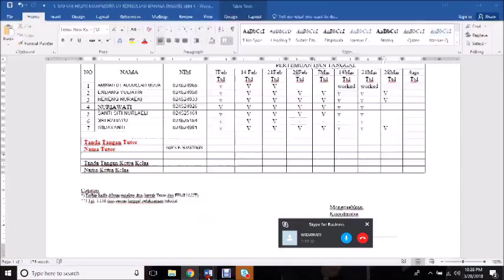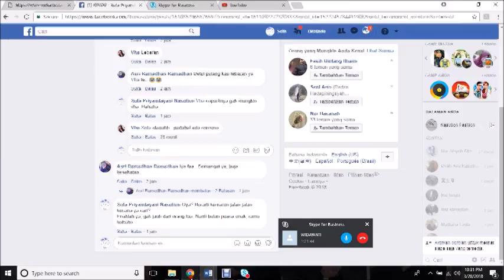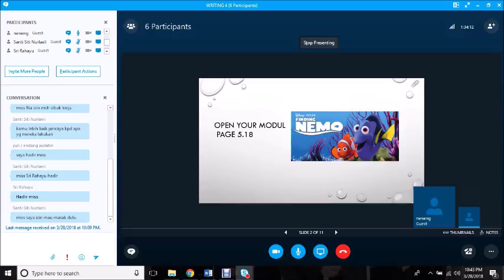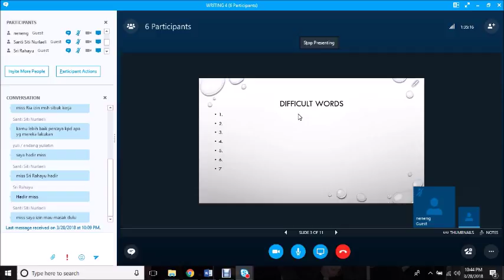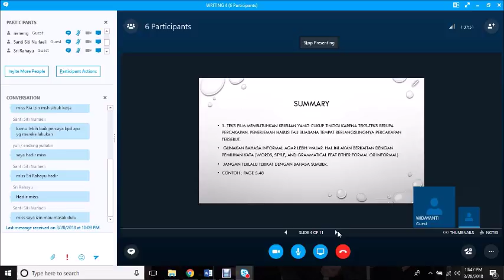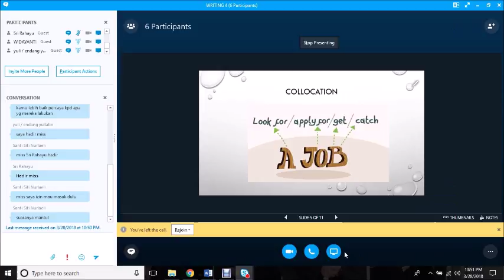2018.1 - KONSULTASI BAHASA INGGRIS- TRANSLATION- UTT - OL8 - 28032018 - 2